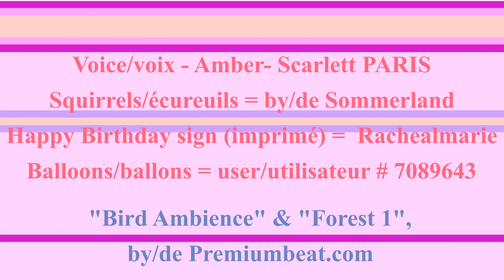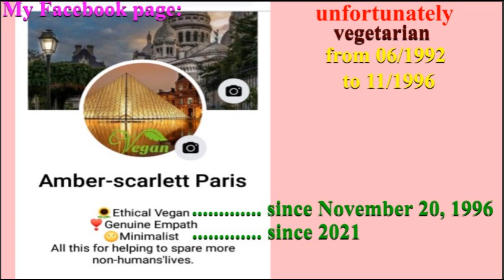🎂 HAPPY BIRTHDAY ALMENZO 🎈 (French Parisian Accent)